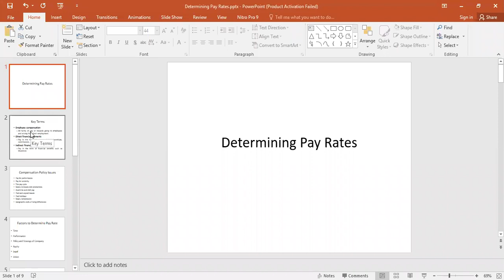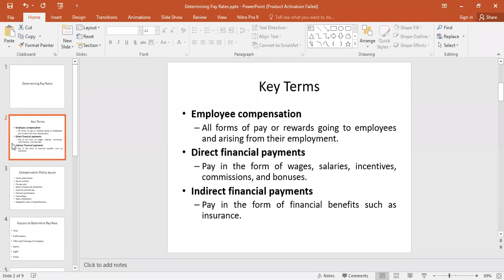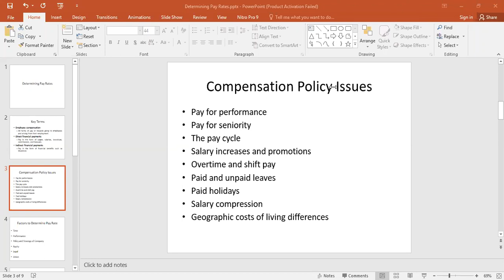Direct and Indirect Financial Payments | HRM, L9, V2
HRM, Compensation Management, Direct Financial Payments, Indirect Financial Payments